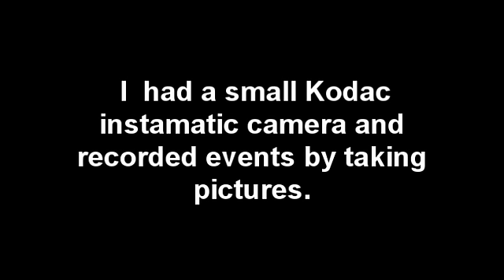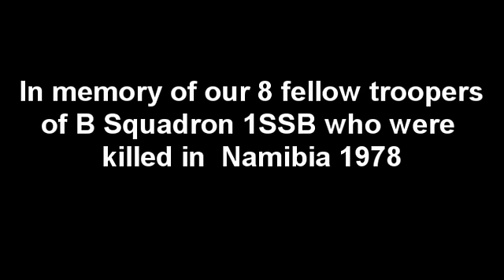SADF National Service 1978-79, 1SSB, My Photographs Slideshow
Pictures taken during my National Service in the SADF 1978-79